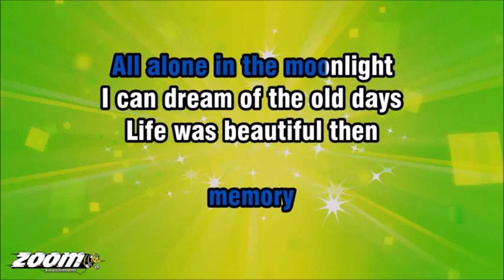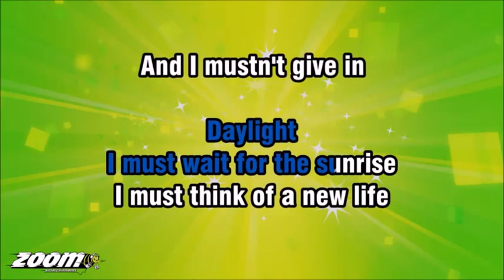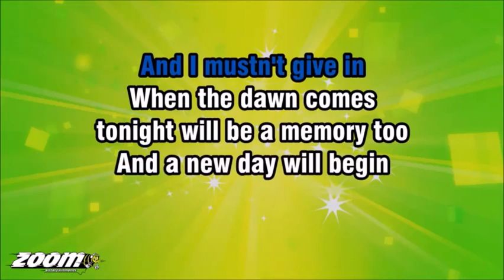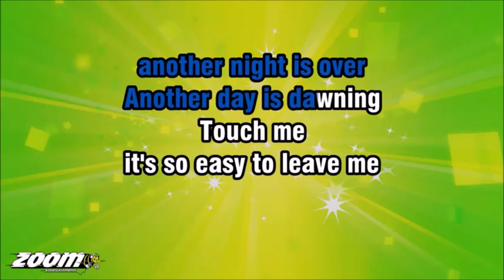MEMORY karaoke zoom 2 halve tonen lager Barbra Streisand 1981